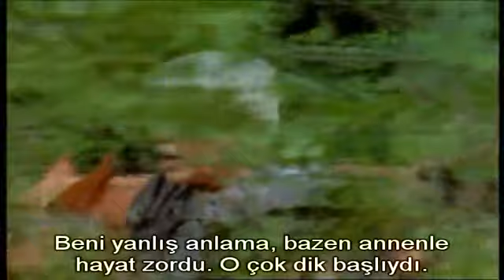Zeyna, babasıyla eski günlerinden bahsederken - Zeyna Savaşçı Prenses (Xena Warrior Princess) dizisi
Zeyna, yıllardır görmediği babasıyla çocukluk, ergenlik ve ilk gençlik dönemi ile annesi hakkında sohbet eder